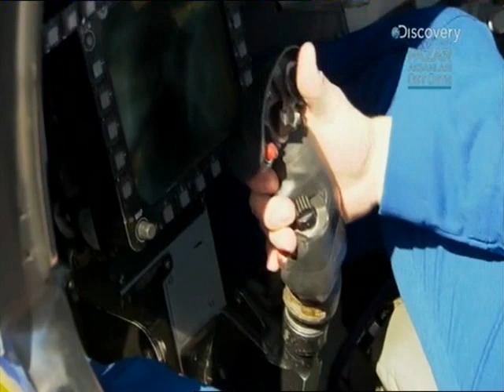Nasıl Çalışır - Savaş Uçakları.avi